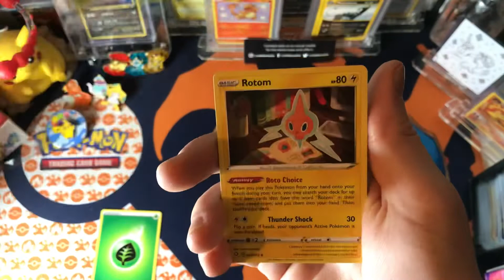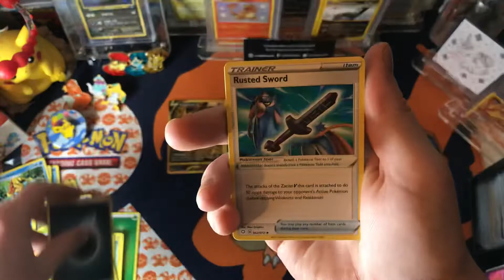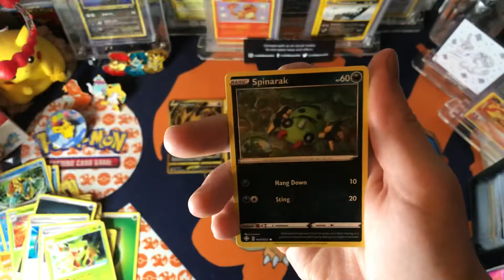🤫 late night Shining Fates opening (art set) - Opening Pokemon Shining Fates!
🤫🤫🤫 late night opening lol

Checkout card bazaar and the Pokemon centre discord and these other YouTube channels for more Pokemon openings!

I’am on Twitter and Instagram search up SquidersGaming on Twitter and Squiders_Gaming on Instagram